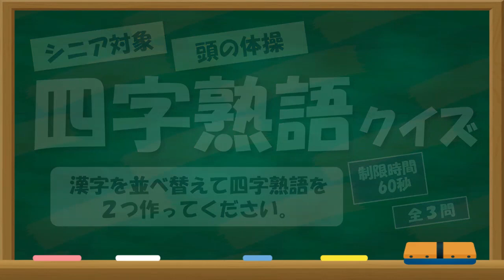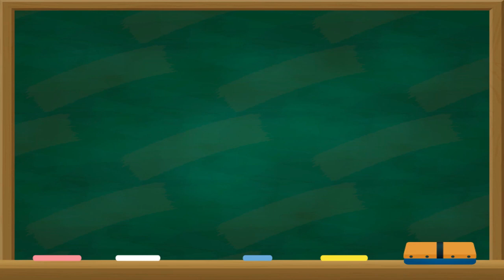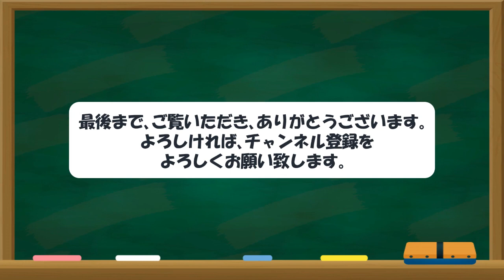シニア向け！脳トレ 四字熟語クイズ 002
この動画は、シニアの方を対象とした脳トレクイズ動画です。今回は、四字熟語クイズ。漢字を並べ替えて四字熟語を２つ作ってください。関係ない漢字が１つ混ざっています。制限時間は60秒。問題は３問あります。

音楽素材
フリーBGM DOVA-SYNDROME
画像素材
イラストAC